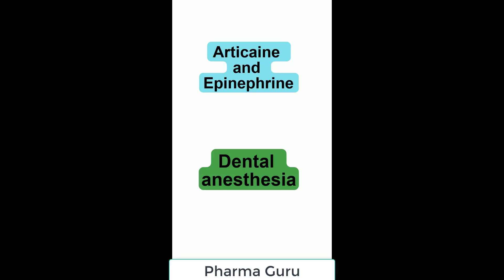Articaine and Epinephrine in a nutshell